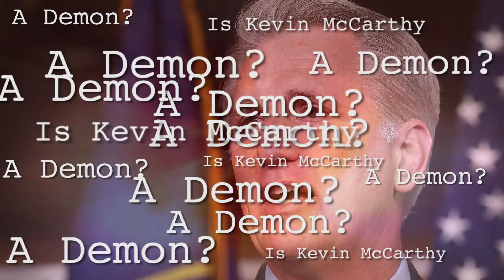Is Kevin McCarthy a Demon ?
One of the most hated men on the west coast may be hiding more than a receding hairline. WikiWhistles is here with the scoop...